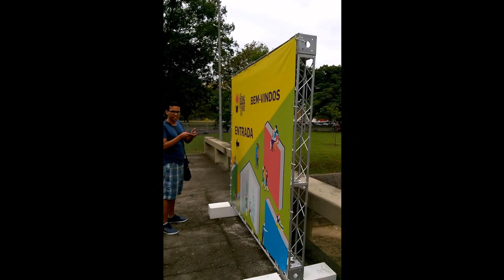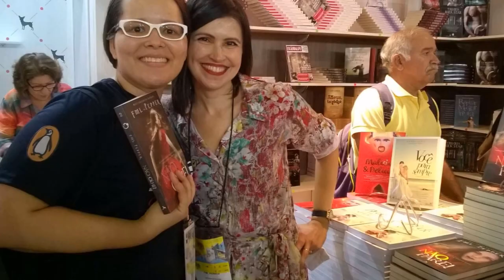Bienal do Livro Rio de Janeiro 2015